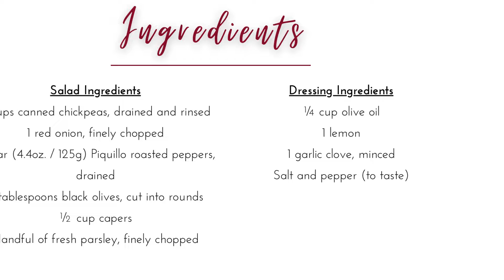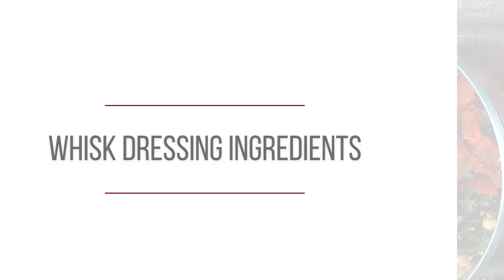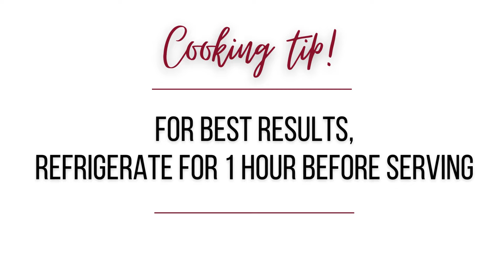Chickpea Salad with Capers and Charred Red Bell Peppers (Garbanzos Alinados con Alcaparras)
Chickpea and caper salad with charred red peppers is a delicious Spanish salad recipe that you can make with a few canned or jarred ingredients, herbs, and a tasty Mediterranean salad dressing. Vegan-friendly and super healthy at just 234 kcal per serving!

🔸Prep time: 10 minutes
🔸Cook time: nil
🔸Ready in: 10 minutes
🔸Serves: 3-4 main/ 6-8 side

Salad Ingredients
🔸4 cups canned chickpeas, drained and rinsed (approx 800 grams/28 oz.)
🔸1 red onion, finely chopped
🔸4.4oz. / 125g of Piquillo roasted peppers in a jar, drained
🔸½ cup capers
🔸2 tablespoons pitted black olives, cut into rounds
🔸Handful of fresh parsley, finely chopped
Dressing Ingredients
Equipment
🔸1 large bowl
🔸1 small bowl (for the dressing)
🔸Whisk or fork
🔸Sharp kitchen knife and cutting board